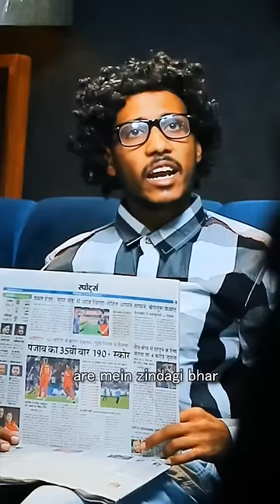Elder Brothers of 2023 🫡 | Kuldeep Singhania